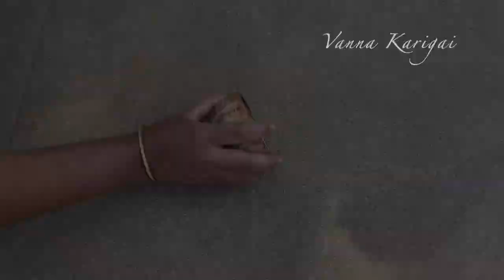Karuvelam Pottu | Vengai Pottu | Organic Pottu | Homemade Black Bindi for babies | வேங்கை பொட்டு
Vengai pottu is a natural bindi which is packed with the half coconut shell. It is regularly used for babies from the naming ceremony. It is also known as the Vengai paal pottu / Karuvelam pottu  It acts as a bindi for babies is our culture. It is a natural resin which emitted from the Vijaysar tree and karuvelam Tree.

It helps to protect the baby from bad vibration and energy. This Pottu doesn’t make any skin allergy to the baby. Moreover, you no need to put more strain on removing this Bindi from the baby’s forehead.

On the 5th day, 11th day from the day born, we used to celebrate the ceremony. During the time of the newborn baby ceremony, we used to apply this design on the forehead, cheek, feet to the babies. It has a pleasant smell. People believed that this vengai paal helps to remove Dhristi in any form.
Here in this Video the bindi is made from Babul tree pod extract.Scientific Name of this tree is 'Acacia Nilotica'. It is called as Karuvelamaram in Tamil. It is made in the rural villages of TamilNadu.
It is super drought food for cattles and the tree can be used as timber and fuel. The tree bark helps in strong teeth and Gums.
The Bindi / Pottu is all natural and organic without any chemicals and free from any allergies and rashes.

How to make organic bindi at home , totally safe and healthy Bindi for babies, how to make vengai pottu at home , how to make karuvelam pottu for babies at home , how to make natural bindi for babies at home, Traditional bindi making, 100% safe for kids , 100% safe for babies , healthy alternative for chemical bindi in market

கருவேலம் பொட்டு
குழந்தை வளர்ப்பு
நம் பாரம்பரியம்